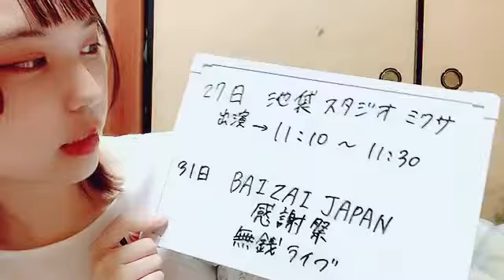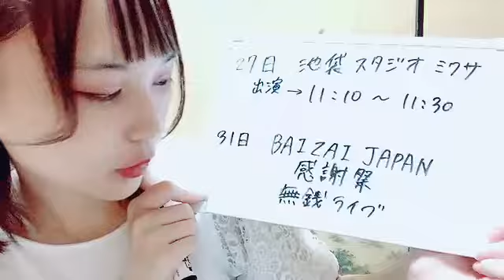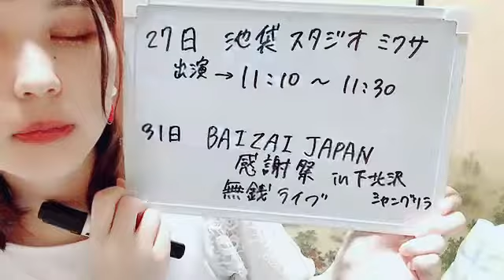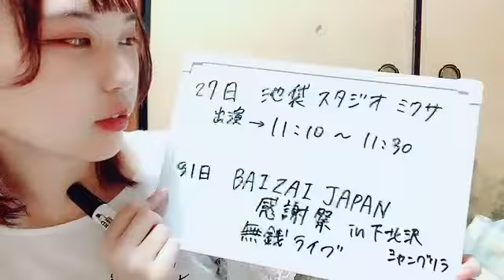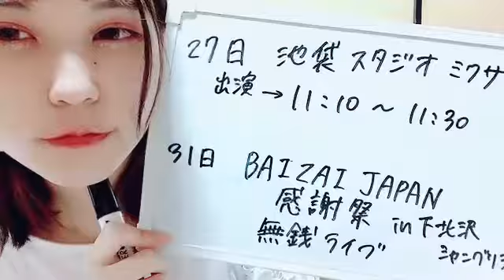riai bj 2022年08月25日00時28分26秒